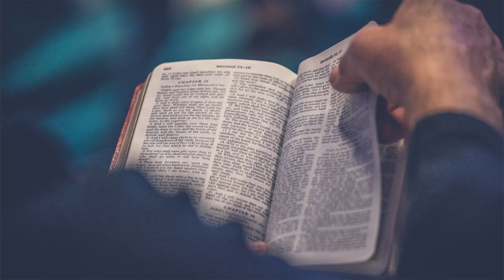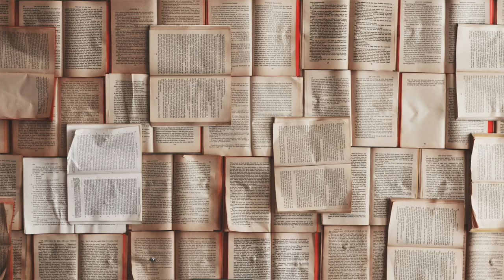Who Changed the World? The Most Influential Person in History Revealed!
🌟 Explore the legacies that shaped our world with 'The School of Wum' as we embark on a journey through time to discover the most influential person in history. From philosophers to leaders, innovators to revolutionaries, who has left the most indelible mark on the fabric of our history? This video dives deep into the stories of the most influential people of all time, providing insights into their lives, achievements, and the impact that echoes through our present.

🔍 Highlights Include:

- A comprehensive analysis of historical figures who transformed the world
- Insightful discussions on who was the most influential person in history and why
- Exploration of various fields and eras to uncover the most impactful individuals
- Engaging narratives that bring the past to life and connect it with today's world

📖 Join us on this enlightening journey as 'The School of Wum' uncovers the figures whose visions, actions, and ideas have shaped the course of humanity. Whether you're a history buff, a curious learner, or someone looking for inspiration, this video is for you.

👥 We invite you to share your thoughts and nominations for the most influential person in history in the comments below.